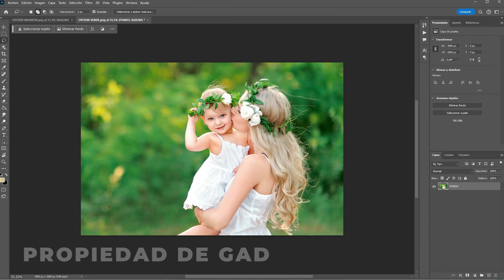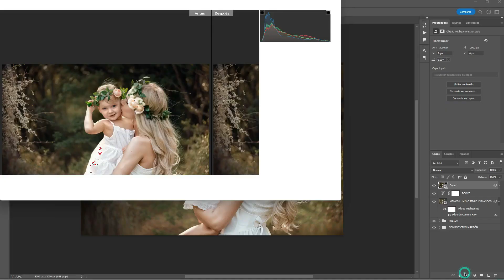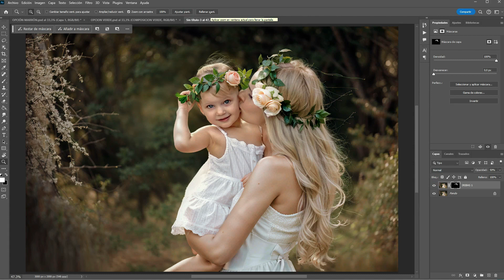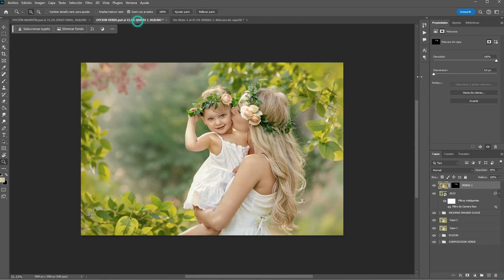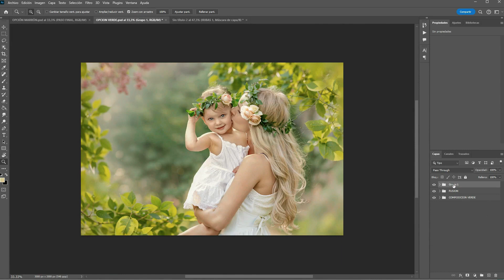Acción de Photoshop para lograr Enfoque y Nitidez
Consigue mayor enfoque y nitidez con esta acción de Photoshop.

Simplemente hazla correr, agrega una máscara y utilizarla en aquellas zonas que deseas resaltar.

Para obtenerla debes seguir el enlace que se encuentra insertado en la esquina superior derecha y descargarlo gratuitamente.

NUESTROS RECURSOS DE EDICIÓN AQUÍ:

Transforma tus fotografías en obras de arte con Photoshop y Stable Diffusion

200 PREAJUSTES DE LIGHTROOM: ACR Presets, Preset Desktop, Ps Presets, Portraits Presets, Instagram Theme, Acr Portrait Filter